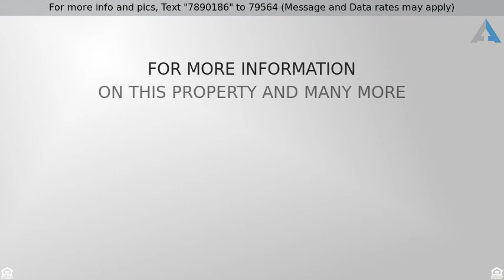Priced at $289,900 - 20 Grant St, North Brookfield, MA 01535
3 Family - North Brookfield, MA

Take notice of this well kept nicely updated 3 family home with town water & sewer. Whether your looking for an investment or Owner occupied with mortgage helper, this home checks every box. Gorgeous, completely renovated, open, 1400 sq. ft. first floor, 2-3 bedrm unit. All new kitchen with lovely upgrade showcase cabinets, granite countertop & newer stainless appliances. All new bath. In unit laundry. New gas forced air system, tankless Rianni water heater, electric, plumbing, woodwork & interior walls.
Second floor has two (2) fully rented units which are super with updated heat, paint & flooring. New gas lines from the street & replacement windows throughout. The third floor offers expansion possibilities.  It is currently used as nicely finished storage, but with town approval & permits it could be another unit or incorporated to expand one of the others.  Two (2) car garage with storage above also has additional income potential. Rent a bay out or keep your car out of the elements. Maintenance free exterior. Flat yard with flower beds & front porch. Paved drive with plenty of off street parking.  Walk to grocery store, library, yoga, area restaurants & park/ball field. Under market rents.